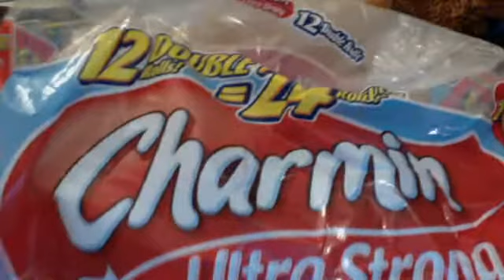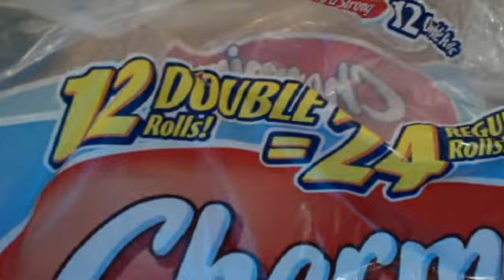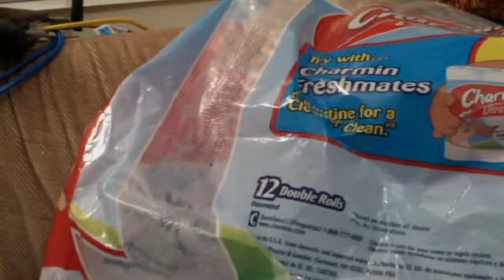Stuff I Bot - Episode 6 - WWE12 plastic bag & Charmin TP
I bought the new WWE12 game for PS3, and thought the plastic wrapping around the game box was pretty cool (minus The Rock's sticker). I also bought toilet paper for my mad twooping sessions; Ultra Strong to be exact!